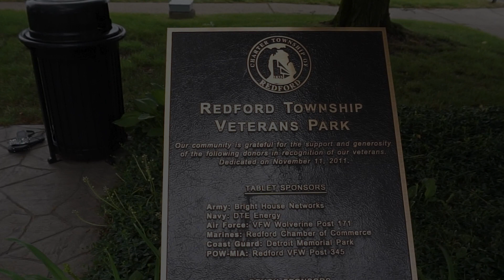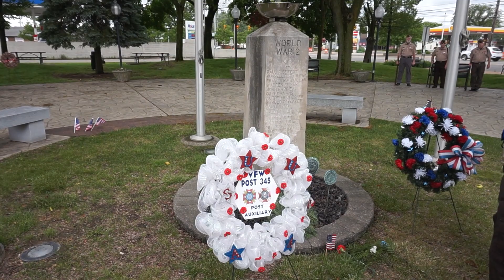2024 Memorial Day Tribute